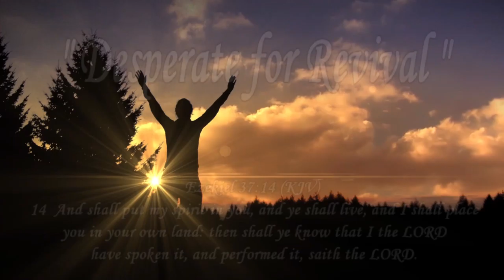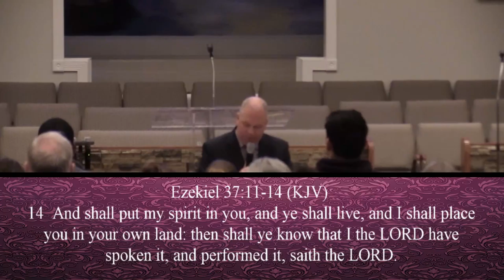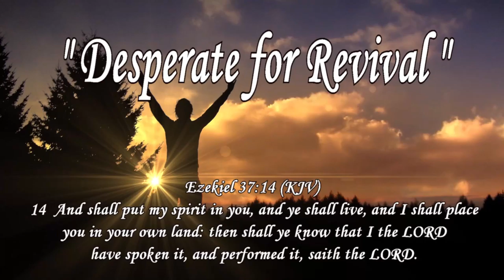2-25-19 "Desperate for Revival" Jerry Cornelison